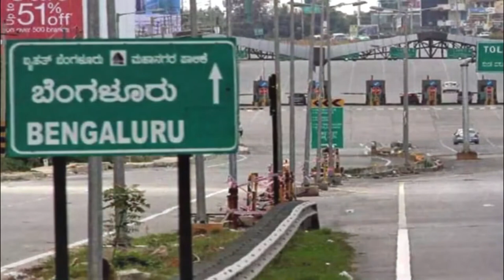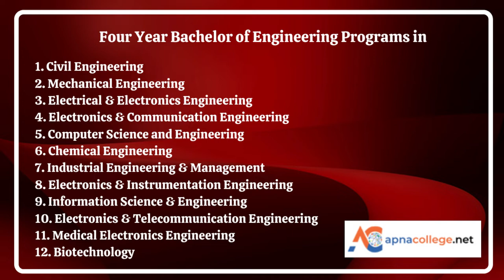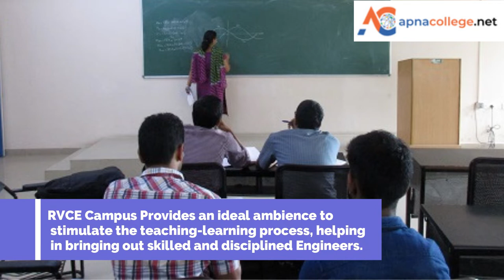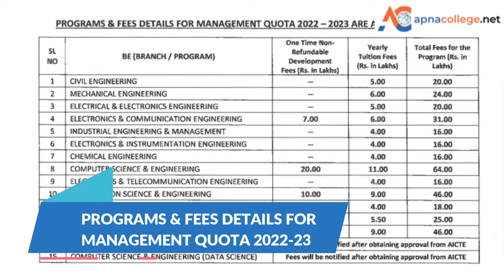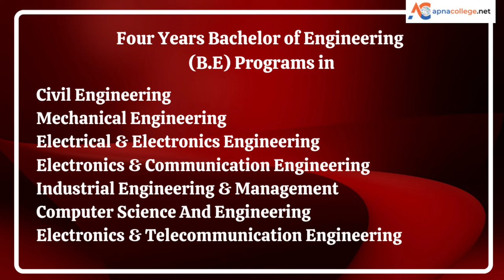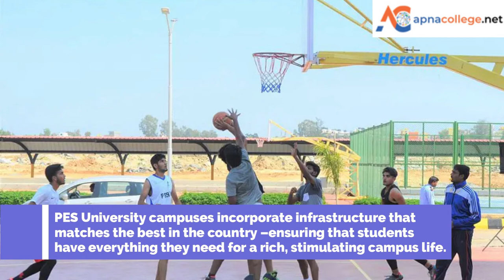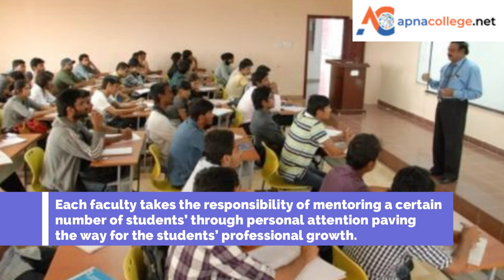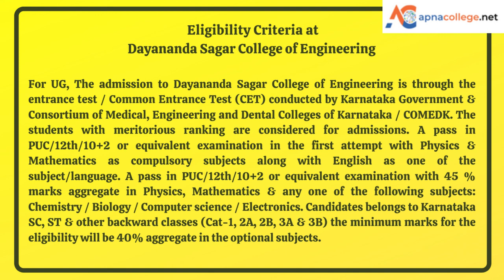TOP 5 ENGINEERING COLLEGES IN BANGALORE 2023 | BEST B.TECH COLLEGES IN BANGALORE | ADMISSION | FEES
Watch this video to know TOP 5 ENGINEERING COLLEGES IN BANGALORE 2023 | BEST B.TECH COLLEGES IN BANGALORE | ADMISSION | FEES.
After watching this video, you will get to know
🔴 Review of Top 5 Engineering Colleges in Bangalore
🔴 Fees structure of Top 5 Engineering Colleges in Bangalore
🔴 Placement details of Top 5 Engineering Colleges in Bangalore
🔴  B Tech Branches offered at MSRIT Bangalore
🔴 Placement details of MSRIT Bangalore
🔴 Fees details of MSRIT Bangalore
🔴 B.Tech. Admission Process at MSRIT Bangalore
🔴  B Tech Branches offered at R. V. College of Engineering Bangalore
🔴 Placement details of R. V. College of Engineering Bangalore
🔴 Fees details of R. V. College of Engineering Bangalore
🔴 B.Tech. Admission Process at R. V. College of Engineering Bangalore
🔴  B Tech Branches offered at BMS College of Engineering Bangalore
🔴 Placement details of BMS College of Engineering Bangalore
🔴 Fees details of BMS College of Engineering Bangalore
🔴 B.Tech. Admission Process at BMS College of Engineering Bangalore
🔴  B Tech Branches offered at PESIT Bangalore
🔴 Placement details of PESIT Bangalore
🔴 Fees details of PESIT Bangalore
🔴 B.Tech. Admission Process at PESIT Bangalore
🔴  B Tech Branches offered at Dayananda Sagar College of Engineering Bangalore
🔴 Placement details of Dayananda Sagar College of Engineering Bangalore
🔴 Fees details of Dayananda Sagar College of Engineering Bangalore
🔴 B.Tech. Admission Process at Dayananda Sagar College of Engineering Bangalore
A comprehensive study of all cities in India reveals that Bangalore is the best place to do Engineering B.Tech./B.E. course. Bangalore is buzzing with best placement opportunities for B.Tech. Students. This is not our saying, this has been proved by various surveys and Bangalore has outdone metro cities like Mumbai and Pune.Bangalore is also known as the Silicon Valley of India or IT Capital . Here are top 5 engineering colleges in Bangalore that are offering hi-end engineering education. The placement in these top 5 engineering colleges in Bangalore is 100% and fees are supported by scholarships and educational loans. Admission to the best 5 engineering colleges in Bangalore is done based on the entrance examination JEE Main 2023 or any equivalent examination by the college itself or COMEDK 2023 or KCET 2023. From this video,learn all important information about admission procedures, detailed fees structure and relevant information about each  of the Top 5 engineering Colleges in Bangalore. Watch this complete video.